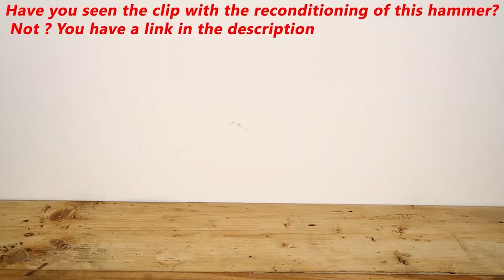Rusty Axe Restoration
Incredible reconditioning and transformation of a forged Hatchet , it's a project I've enjoyed the most so far .The ax was quite rusty, with a broken tail and a blow . I removed what was left of the tail and applied an sandblasting .I polished it and made some patterns on it, after I gave it a bluing .
A spider web pattern came out.
I bought an ax tail, but it wasn't really okay , it was unfinished and did not fit. I gave him a black and red paint, then varnish .
I hope you like it and it will inspire you too.

0:00 Introducere
1:50 W40 so as not to rust
1:58 He has multiple blows
3:11 Abrasive paper P400 P600
4:08 Industrial alcohol for degreasing.
5:08 Today I bought a new one, I didn't find the wood needed to make a new one
5:58 The manufacturer did not bother to finish it
7:10 I used glue for ordinary wood
7:41 Wood varnish
7:45 You can also use flaxseed oil
8:10 Test time.